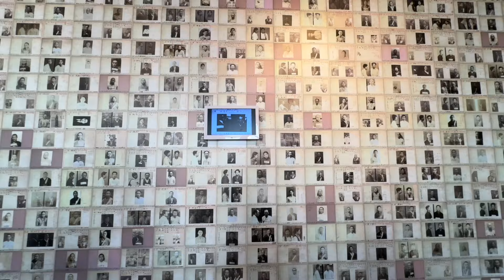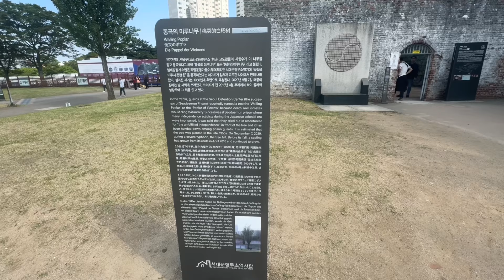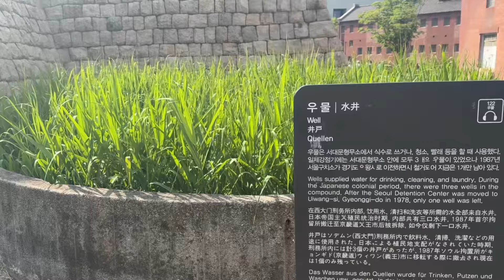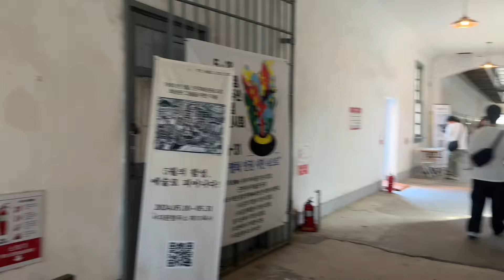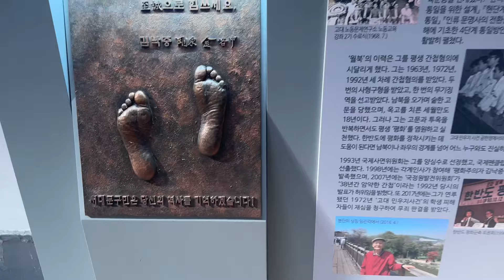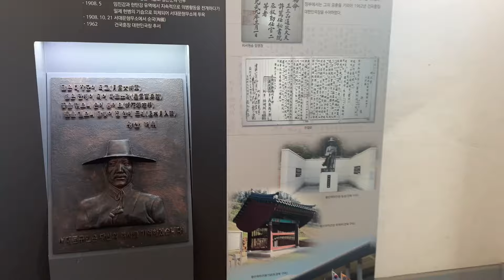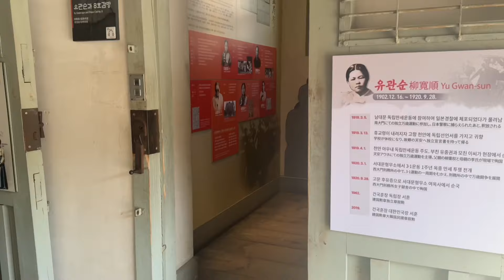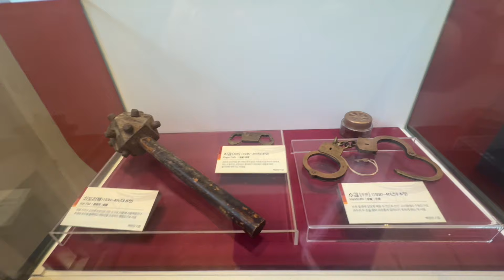Vlog 188 : nhà tù lớn nhất ở giữa Seoul Hàn quốc | thành viện bảo tàng lịch sử ngày nay